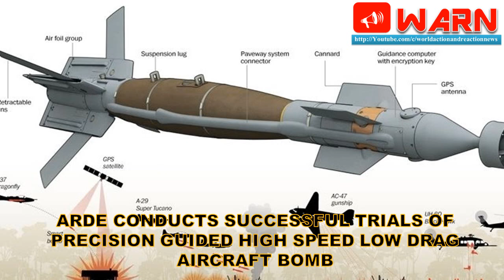WARN#44: ATACMS MISSILE, VH-92A, ROCKET MOTOR, AIRCRAFT BOMB, INS SAGARDHWANI, CHABAHAR PORT, JAGUAR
Jaguar jets still flying without autopilot: CAG

Railways declines to partner with DAE for building foreign nuclear reactors

India, US tighten embrace as Trump works on S Asia policy

Indian Army still battling with insufficient arsenal

China is wrong on Sikkim-Tibet boundary

The India-China conflict is one of cyberspace and technology, not just a military battle

Let’s talk on Kashmir, new Pakistan FM tells India

Chabahar Port a Gateway to Golden Opportunities, Says Nitin Gadkari

Amid Chinese assertiveness, India says Asean crucial to Asia-Pacific security

200 SUCCESSFUL MISSIONS: NAVY, NPOL TO MARK INS SAGARDHWANI’S MILESTONE

ARDE CONDUCTS SUCCESSFUL TRIALS OF PRECISION GUIDED HIGH SPEED LOW DRAG AIRCRAFT BOMB

DRDO SUCCESSFULLY CONDUCTS STATIC TESTING OF LARGE SOLID ROCKET MOTOR

Sikorsky's first VH-92A configured test aircraft took to the skies

Lockheed Martin contracted to provide new launch system for the ATACMS missile